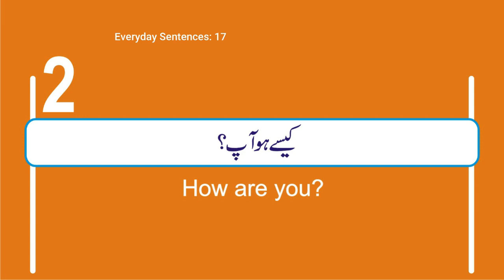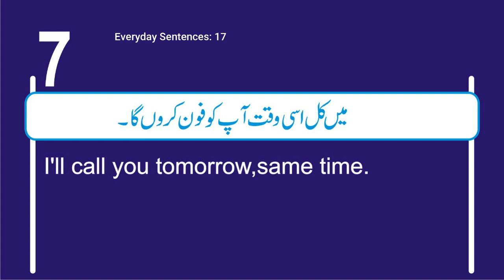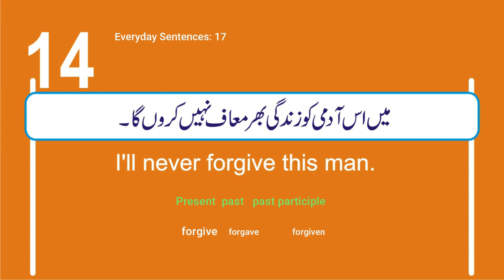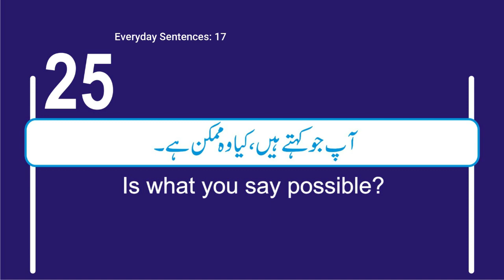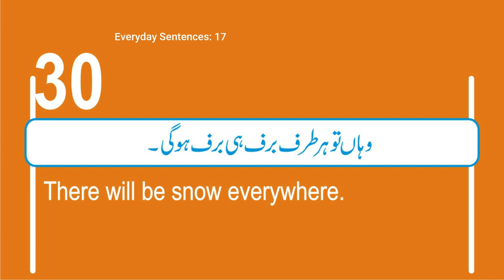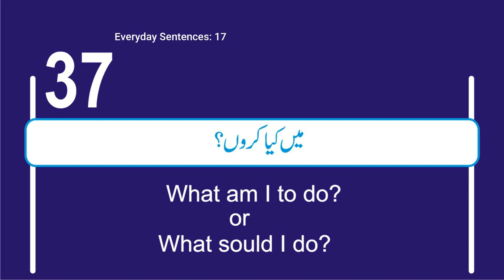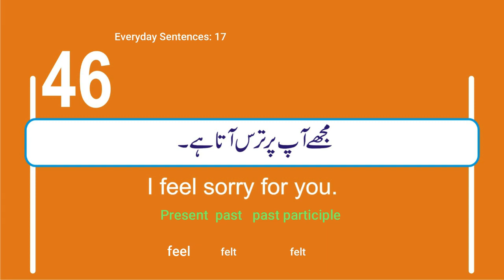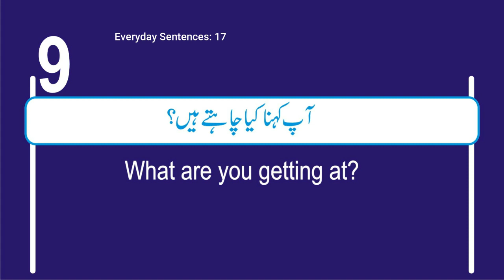55 Easy & Useful Everyday English Sentences | Urdu Translation | Everyday Sentences 17 | StepForward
Stepforward presents 55 useful and easy everyday English sentences with Urdu translation. Learn how to use words as verbs, nouns and adjectives.This is the 17th lecture of a series of everyday sentences. Learn English Grammar, vocabulary and sentences with Stepforward and improve your spoken English. These words can help you enhance your spoken expression.